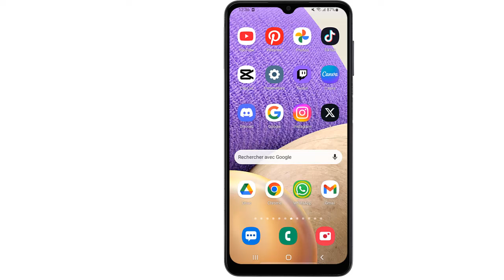Comment flouter l'arrière-plan sur WhatsApp lors d'un appel vidéo ? 📹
Dans ce tutoriel, découvrez comment flouter l’arrière-plan sur WhatsApp pendant un appel vidéo pour améliorer la confidentialité de vos échanges. Cette fonctionnalité vous permet de masquer votre environnement et de concentrer l’attention sur votre visage. Idéal pour des appels vidéo privés ou professionnels, le flou d'arrière-plan est une option pratique et facile à utiliser.

Pourquoi flouter l’arrière-plan sur WhatsApp ?
Flouter l’arrière-plan pendant un appel vidéo WhatsApp offre plusieurs avantages. Tout d'abord, cela garantit la confidentialité de votre espace, ce qui est utile si vous êtes dans un environnement que vous préférez garder privé. En plus de renforcer la confidentialité, le flou d'arrière-plan permet de mieux centrer l’attention de votre interlocuteur sur vous plutôt que sur ce qui se passe derrière vous. Cette option peut également donner un aspect plus professionnel à vos appels.

Étapes pour flouter l’arrière-plan sur WhatsApp

Lancez un appel vidéo : Sélectionnez un contact avec lequel vous souhaitez passer un appel vidéo et appuyez sur l'icône Caméra Vidéo pour démarrer l'appel.

Accédez à la "Caméra Magique" : En cours d'appel, sélectionnez l'option Caméra Magique pour accéder aux effets de personnalisation.

Activez l’option Flou : Sélectionnez Flou pour appliquer l’effet flouté à l’arrière-plan. Cet effet rend votre arrière-plan flou, créant un effet de profondeur et masquant les détails de votre environnement.

Cette fonctionnalité est idéale pour mettre un fond flou sur un appel vidéo WhatsApp et garantir un cadre plus discret pour vos conversations.

Avantages de flouter l'arrière-plan sur WhatsApp 📱
Confidentialité : Le flou masque votre environnement, ce qui est parfait si vous vous trouvez dans un lieu public ou chez vous et que vous ne souhaitez pas montrer votre arrière-plan.
Focalisation sur vous : En floutant l’arrière-plan, l’attention de votre interlocuteur se concentre uniquement sur vous.
Professionnalisme : Le flou d’arrière-plan est particulièrement utile lors des appels professionnels pour une apparence plus soignée et moins distrayante.
📌 Autres astuces pour optimiser vos appels vidéo sur WhatsApp
Utilisez un bon éclairage : Pour que l'effet de flou fonctionne de manière optimale, veillez à être bien éclairé. Cela permet à la caméra de vous identifier clairement et d’appliquer le flou uniquement à l’arrière-plan.
Stabilité de la connexion : Assurez-vous d’avoir une connexion stable pour que l’effet de flou soit appliqué sans interruption. Une bonne connexion améliore la fluidité de l'effet.
Explorez d'autres options de personnalisation : Outre le flou, WhatsApp propose d'autres effets pour personnaliser vos appels vidéo. Essayez-les pour enrichir vos conversations et les rendre plus amusantes.
Vidéos recommandées pour explorer davantage les fonctionnalités de WhatsApp 📹
Ces vidéos vous guideront dans l'exploration des autres options de personnalisation sur WhatsApp, rendant ainsi votre expérience plus agréable et adaptée à vos besoins.

Si ce tutoriel vous a été utile, n’hésitez pas à :

Commenter pour partager vos retours et astuces
Activer les notifications pour ne rater aucun de nos tutoriels sur WhatsApp et les autres applications de messagerie